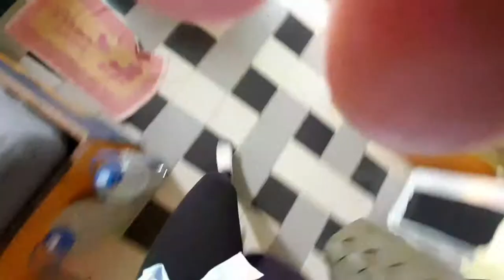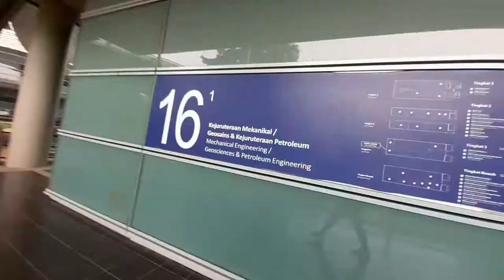GEOCHEMISTRY LAB PART 2, SEISMIC LECTURE IN UNIVERSITY 2019| DRAMA EVERY MORNING 💛💫💛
Everyday rushing to class